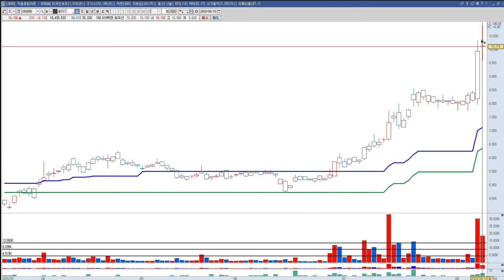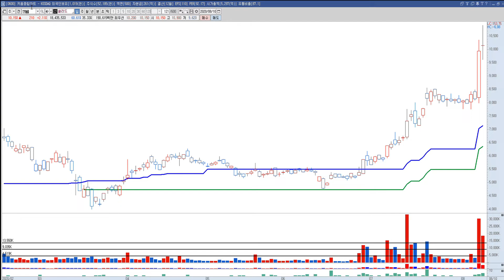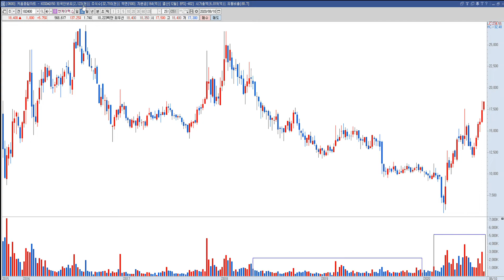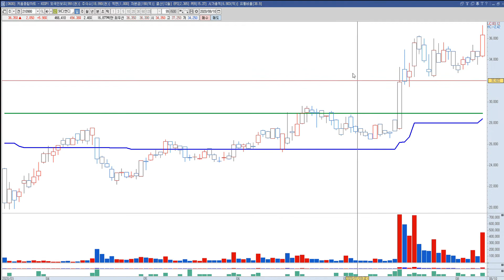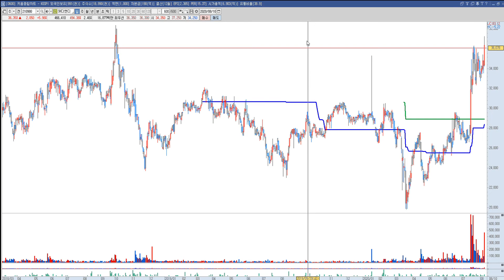8월11일 대마선생의 탑픽 종목 Top.3 쏠리드, 엔케이맥스, SK디앤디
1. 쏠리드
2. 엔케이맥스
3. SK디앤디